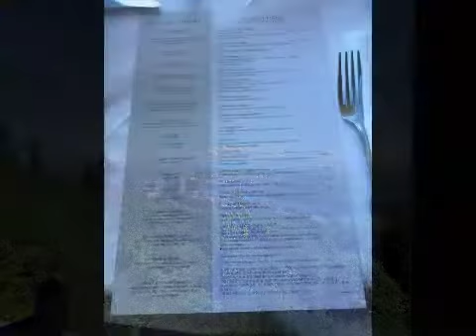Visita de Celso y Esther a Portland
Almuerzo en Chart House, visita a la Mansion Pittock, y recibimiento en la casa de Hans y Ana